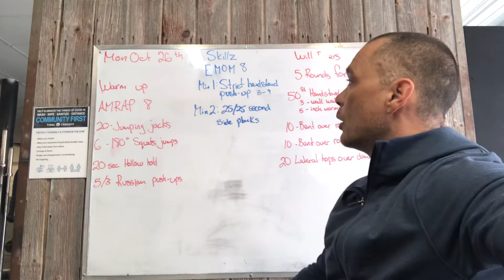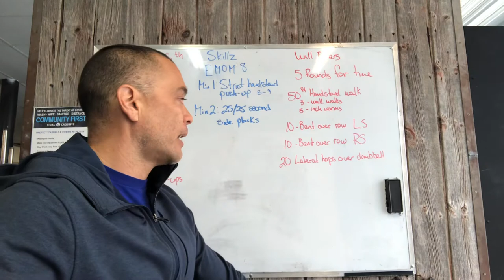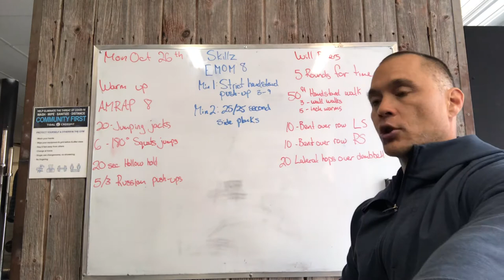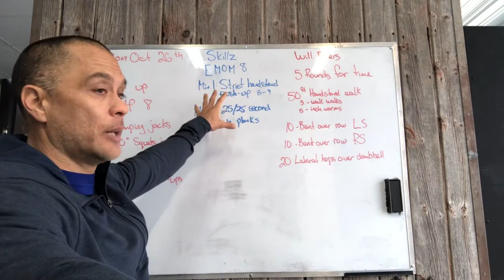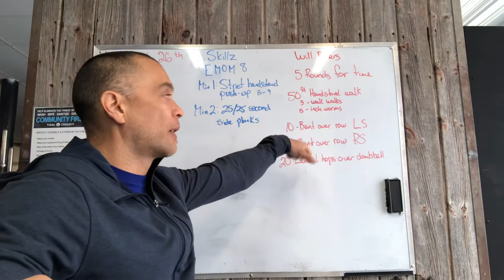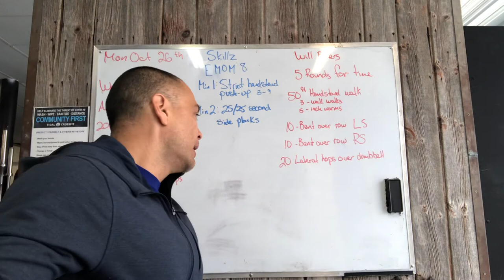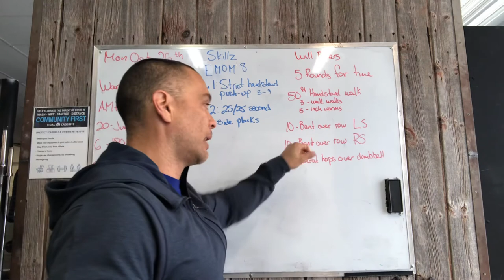Board brief Tidal Danforth Oct 26th